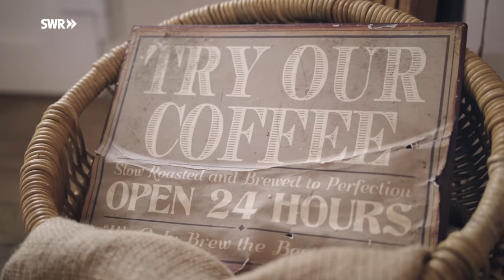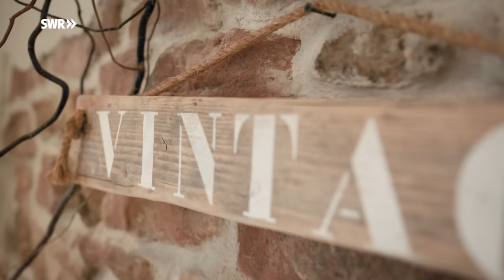Beach House: Urlaubsfeeling für jeden Tag | SWR Room Tour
Bali, Mallorca, Mykonos. Kiki verreist für ihr Leben gern. Und sie kommt auch immer wieder gerne zurück nach Hause, denn sie hat ihr Häuschen in ein Beach House mit Urlaubsflair verwandelt.

Kiki bringt immer etwas aus dem Urlaub mit nach Hause in die Pfalz. Mal sind es Ideen und Anregungen, mal ganz konkret Geschirr, Dekoartikel oder auch mal ein Waschbecken. Überall in ihrem Haus sind Andenken an unterschiedliche Reiseziele zu finden. Sie kauft allerdings nicht wahllos Souvenirs ein, sondern weiß schon immer ganz genau, wo die Dinge in ihrem Haus einen Platz finden sollen. Ihr kleines Sandsteinhaus in Weisenheim am Berg hat sie so über die Jahre in ein Beach Cottage mit Urlaubsfeeling verwandelt.

Das Haus selbst hat sie über die Eltern ihrer besten Freundin entdeckt. Die hatten das marode Haus 2015 gekauft, renoviert und einen Dekoladen sowie eine Ferienwohnung eingerichtet. Kiki hat die Umbauphase mit begleitet und schon damals war sie ganz verliebt in das 100 Jahre alte Häuschen, das insgesamt nur 100 Quadratmeter groß ist. Als die Eltern der Freundin das Haus vor fünf Jahren wieder verkaufen wollten, stand Kiki sofort parat und konnte es zu einem Freundschaftspreis kaufen.

Sie hat das kleine Sandsteinhaus dann ihren Bedürfnissen angepasst. Insbesondere hat sie nach ihren Entwürfen eine überdachte Terrasse anbauen lassen. Damit die richtigen Beachvibes entstehen, ist die Terrasse mit Bambusdach, Liegestühlen und Windlichtern dekoriert und vor allem weiß gestrichen. Den Anstrich muss Kiki zwar jährlich erneuern, doch das ist ihr der Look wert.

Bei allen anfallenden Arbeiten konnte sie immer auf die Unterstützung durch ihren Vater setzen. Ob größere Maßnahmen, wie der Einbau eines Ofens oder Kleinigkeiten, wie Ausbesserungen am Putz oder das Aufhängen einer Lampe – ihr Vater war immer hilfsbereit zur Stelle, um seiner Tochter ihren Wohntraum zu erfüllen. 2021 ist Kikis Vater verstorben. Und weil überall im Haus die Arbeit ihres Vaters drinsteckt, hat das Cottage für Kiki nun noch einen zusätzlichen emotionalen Wert.

Schon als Kind war Kiki fasziniert vom mallorquinischen Beach-Style. So entstand schon früh ihr Wünsch, später mal ein Zuhause zu haben, in dem man sich fühlt wie im Urlaub. Ihr Häuschen hat sie sich dementsprechend eingerichtet. Überall finden sich Andenken an Urlaubsreisen: die alte Truhe, die sie bei einem Trödler in Holland gefunden hat, Bowl-Schüsseln und Schilfmatten aus Bali, der Waschtisch im Bad, den sie auf Mallorca entdeckt hat.

Sich selbst bezeichnet Kiki als Dekotante. Sie liebt es, alte Dinge neu zu arrangieren, ständig verändert sie die Dekoration im Haus. Für die Deko wird sie immer wieder auch in der Pfalz fündig, vor allem bei Spaziergängen mit ihrem Hund Oskar. Ein alter Bilderrahmen, ein knorziger Weinstock, verrostete Metallkörbe – was für andere Menschen Müll ist, nutzt Kiki, um ihr Zuhause zu gestalten.

Kiki ist ein sehr gastfreundlicher Mensch. Ihre Freunde kommen oft und gerne, um die heimelige Atmosphäre zu genießen. Außerdem wurde in den Räumlichkeiten sogar schon mal ein Backkurs gefilmt. Und ein Mann hat ihr Beach Cottage mal für eine Nacht gemietet, um seiner Freundin einen Heiratsantrag zu machen, der glücklicherweise erfolgreich war.

Ein Film von Annette Dany (Redaktion), Katrin Oemig (Kamera), Yannick Gaul (Ton), Andreas Hebenstreit (Schnitt).

00:00 Kikis Beach-Cottage
00:46 Wohnzimmer
04:08 Küche
06:25 Schlafzimmer
08:28 Badezimmer
09:34 Wintergarten
11:11 Terrasse